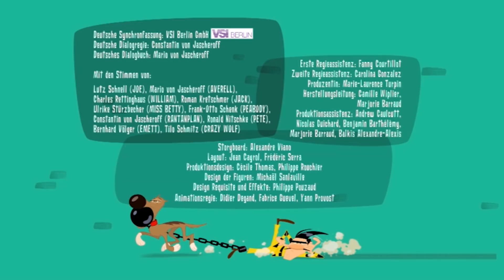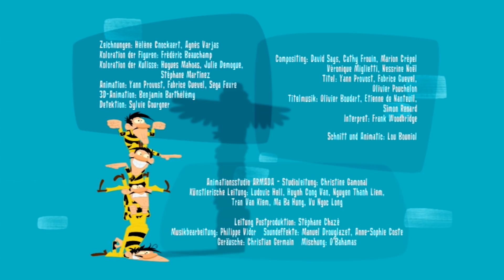Die Daltons | Die Daltons verlieren den Kopf | Volle Folgen in HD